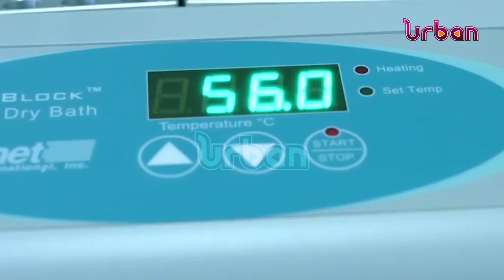Weekly security briefing